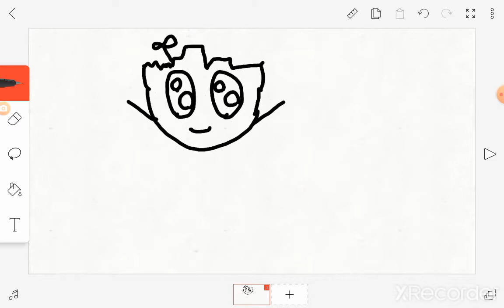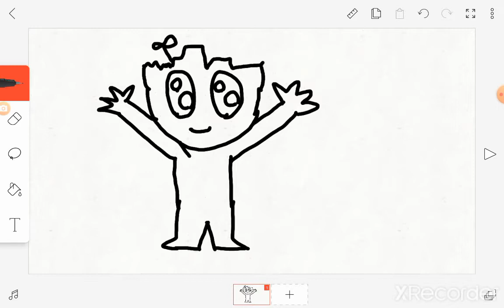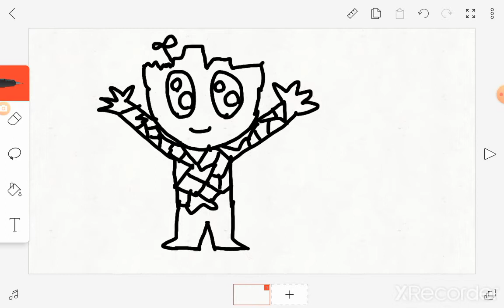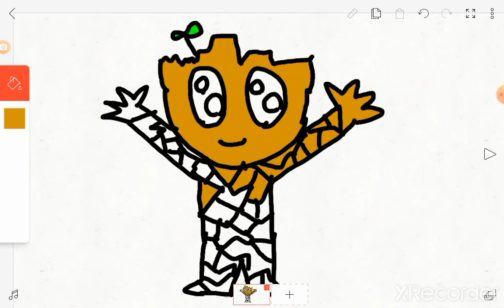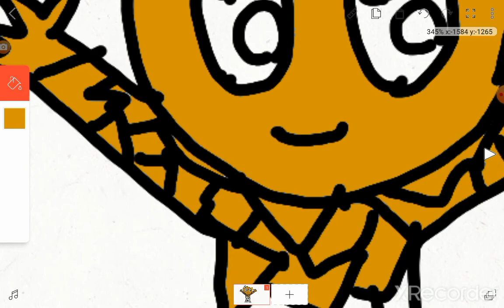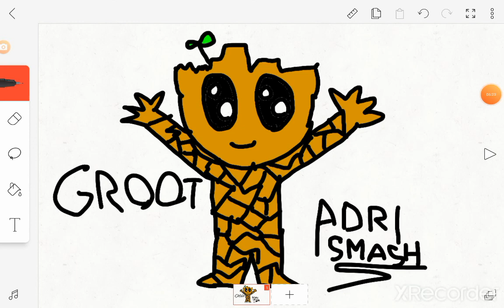Dibujo a Groot de GUARDIANES DE LA GALAXIA VOL.2